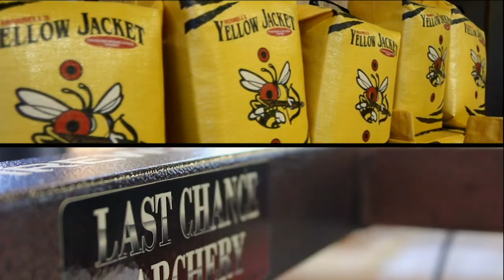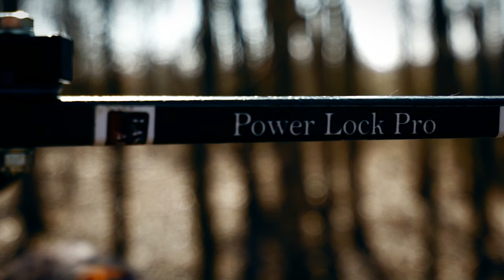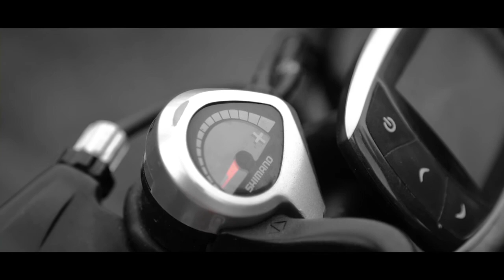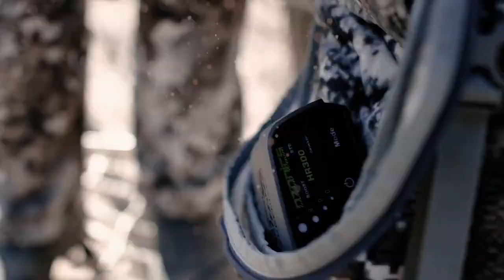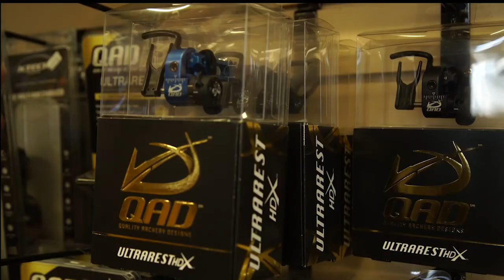FDA Season 10 Episode 11: "The Chase (Part 1)"